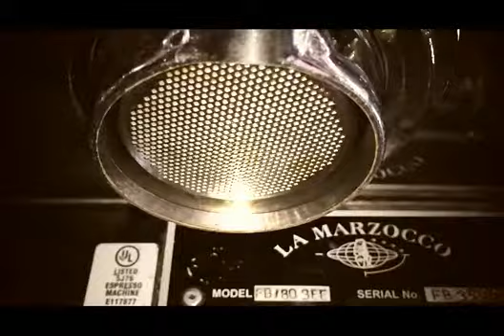Coffee Song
We entered a song competition once. We said to each other ‘We need to write a nice song’ and then we both stared off into the distance trying to think of something nice. After a long while, the word ‘Coffee’ was mentioned, there was some nodding, someone put the kettle on and this song was born. This is our only nice song. It will possibly be our only nice song ever. We put in some cute animals for extra niceness. We are caffeine junkies. If you like this song, please buy us a coffee. A latte with 1x sugar, to be precise.

Love from the happy people at Aurora.